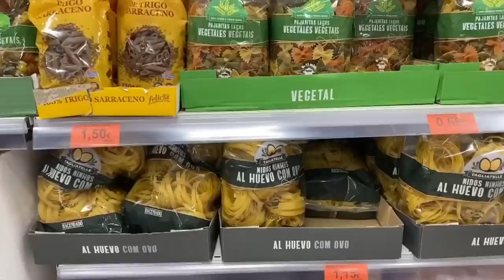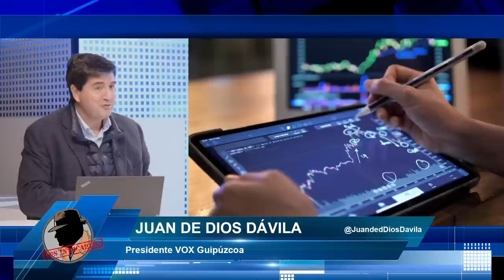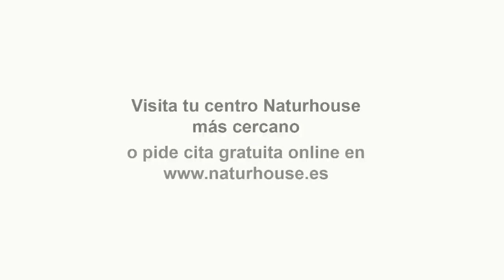Podemos, al límite con Sánchez: no descarta un adelanto electoral tras los últimos enfrentamientos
Hoy en los intocables hablaremos de cómo los cristianos no matan fijo. Declara esta evidencia, la izquierda carga contra él y no contra el asesinato del barroco en Algeciras, además hablaremos de cómo podemos criminaliza las grandes empresas españolas y y sus empresarios y Pedro Sánchez mientras tanto lo único que hace es tragar y callar esto también nos lleva a hablar sobre cómo el gobierno presume del crecimiento de España, pero cada día que pasa somos más pobres y por último hablaremos de la ley del si es si, una ley que está de excarcelando a miles de abusadores y violadores, ahora es Felipe González, quien se ríe de esa ley. Para tratar estos temas contaremos con Juan de Dios Dávila, Carlos Paz y Alicia Rubio además de Daniel Lacalle y Lucio Muñoz vía Skype.